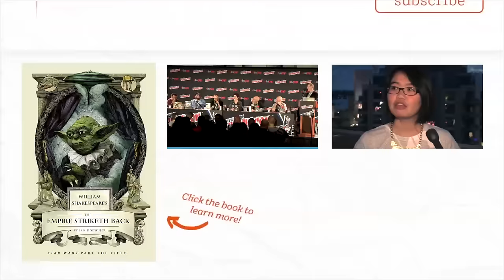Star Wars: A Galactic Readers Theatre panel at New York Comic Con 2015 | papercuts Special Events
Authors Micheal Siglain, Adam Gidwitz, Ian Doescher, Tom Angleberger, Alexandra Bracken, and Chuck Wendig present Star Wars stories at New York Comic Con 2015.

Join a select group of Author talent as they give NYCC Attendees a special Reader's Theatre of stories from a galaxy far, far away. Nothing too dark, daring or dangerous is off-limits and NYCC Attendees will be thrilled to experience these narratives in an all-new theatrical way.